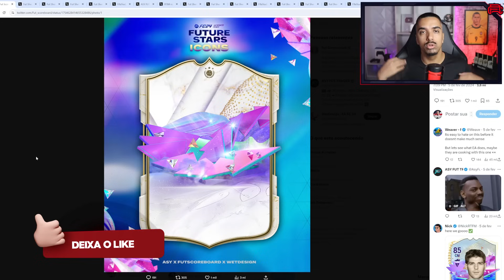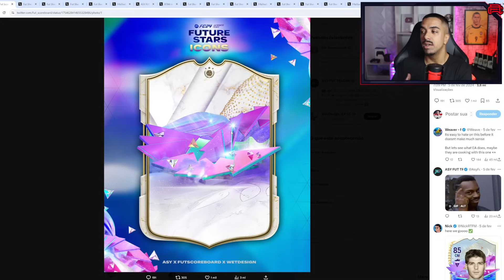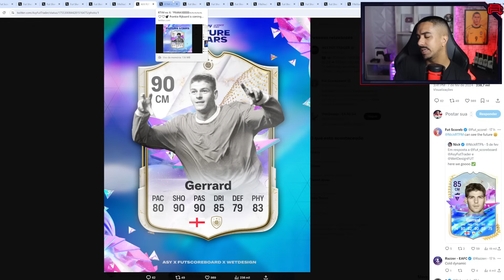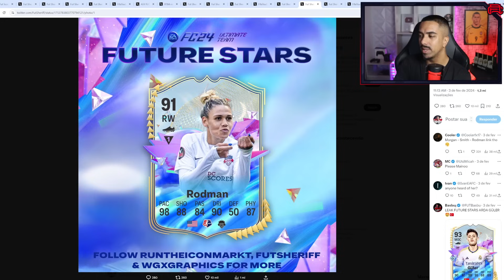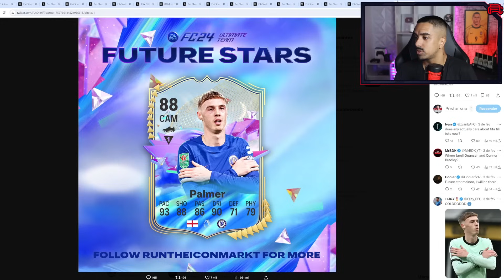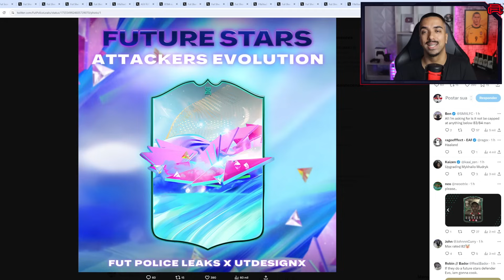FC 24: VAZARAM TODOS JOGADORES FUTURE STARS 🔥🐐 A NOVA PROMO DO ULTIMATE TEAM!!!